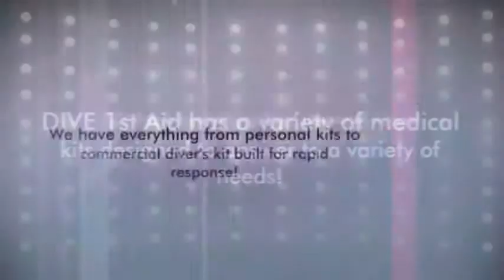scuba diver first aid kit San Pedro CA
Dive 1st Aid

Address:595 W 7th St, Suite 207 San Pedro, California 90731

With accidents a part of life, being prepared is the smart thing to do. DIVE 1st AIDTM is here to help you answer the most important question... Are you ready when they're not?  With the different types of emergencies, number of people and the time emergency personal take to reach you, your first aid kit needs will differ.  For this reason DIVE 1st AIDTM has designed a variety of first aid kits to fit your needs.

All of our kits are easy to use with insert pouches that divide the contents of the kit in to different groups with their own label and color code.  This allows for rapid response times as you won't have to dig through your kit to find what you need.  But we don't stop there.  Replacing used or lost items can at times be hard to do, as you may not be able to find what you need, or the quantities you desire.  At DIVE 1st AIDTM we replenish any and all supplies you need, whether it is our kit or not.

A part of  the Seaside Marine International Drug Co. family we have been outfitting the maritime industry with premier first aid kits and medical supplies for over 100 years.  With our long history and vast experience, we can supply just about anything.  No job is too big or small for us. Located in the heart of Southern California we can deliver your order to anywhere in the world quickly.